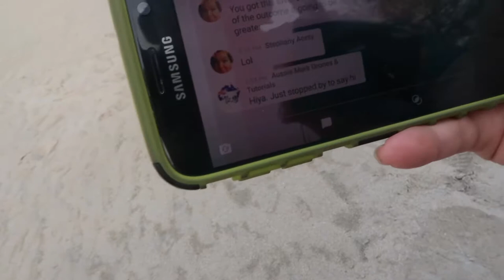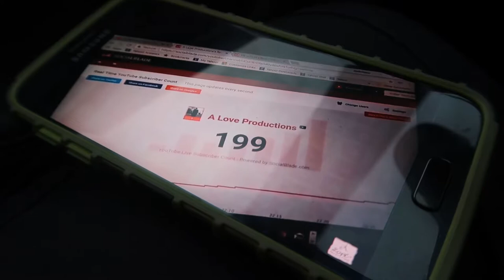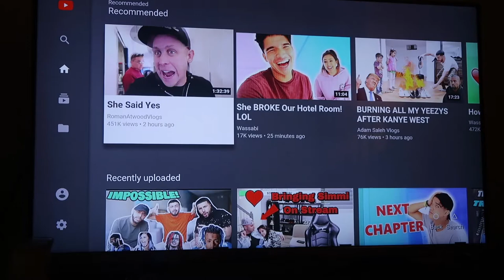SOMETHING TO SMILE ABOUT!!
It has been such an emotional rollercoaster for me the last few month and especially this week. But to finally have a few things to smile about feels good. One of which didn't even happen to me or anyone i personally know yet I still couldn't be happier for Roman and Britney!!

James Cox

My Links

Boston 94.9FM